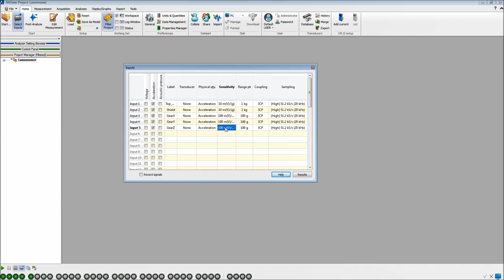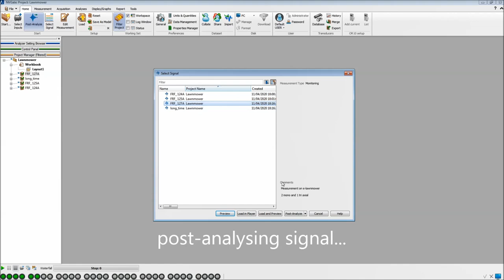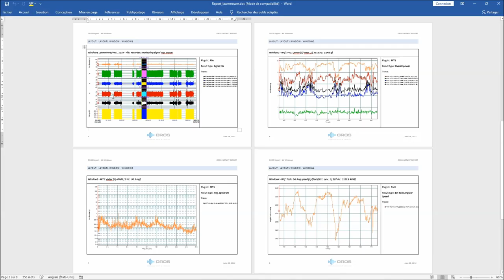Stayathome - Lawn Mower Vibration Testing with OR10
Nicolas Denisot, OROS application engineer, took the opportunity to stay at home to set up a testing area in his garden. A Lawn Mower and an OR10 and go for a real virbation diagnostic!